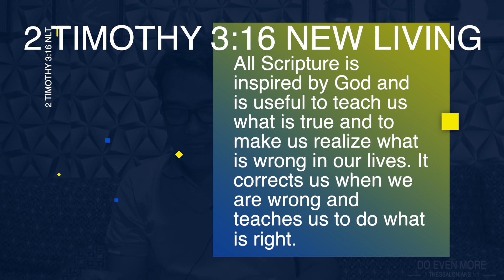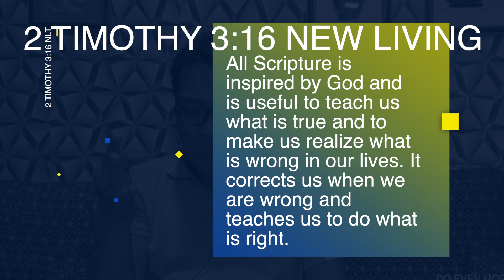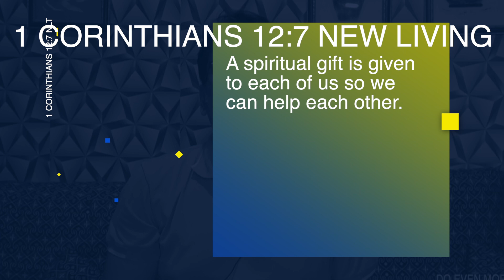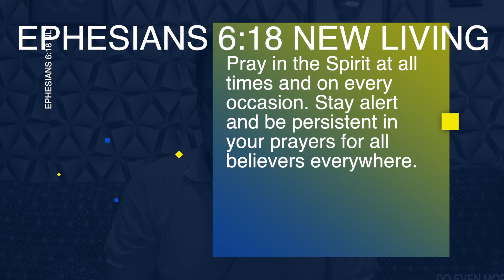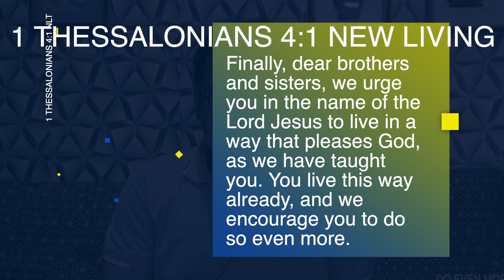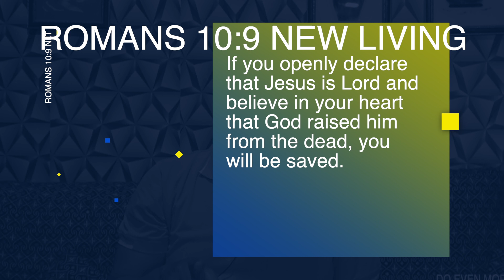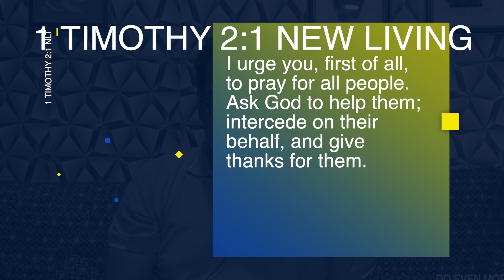CHEER UP! THE WORD WORKS! PROGRAM (DO EVEN MORE - 1 THESSALONIANS 1:1)